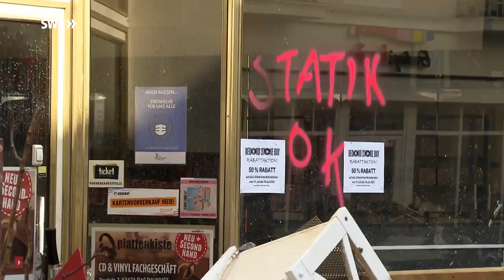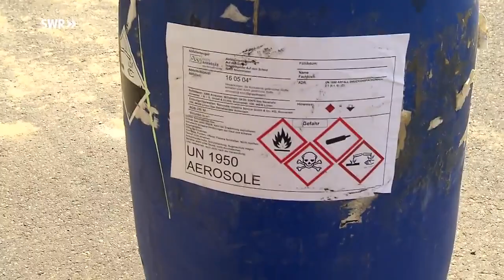[DOKU] Die Müllflut - Ahrtal versinkt im Müll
Quelle: SWR